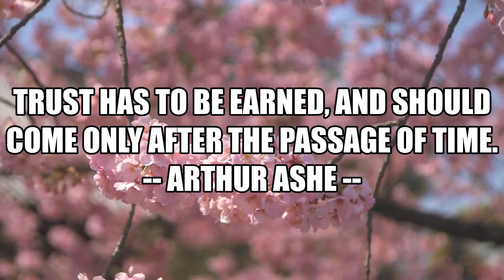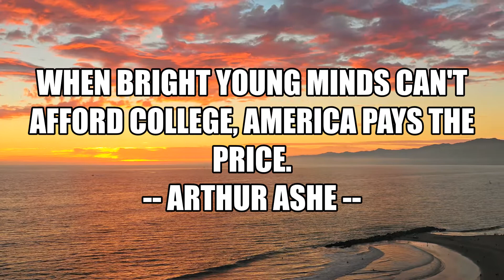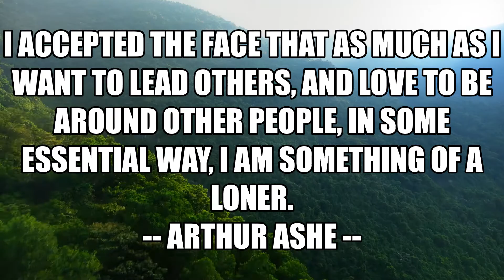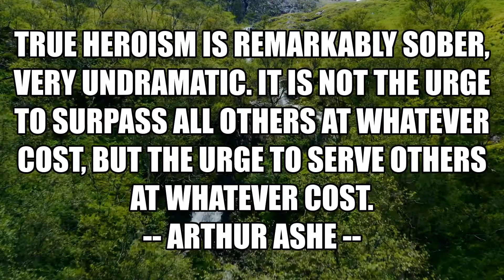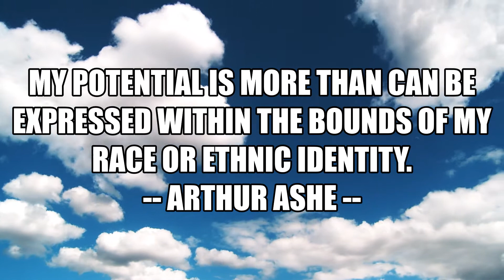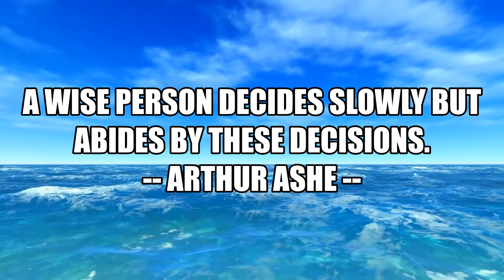Inspirational Quotes from Arthur Ashe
Inspirational Quotes from American professional tennis player | American Tennis Player Booker Arthur Robert Ashe Jr. | Grand Slam winner Arthur Ashe | American professional tennis player Arthur Ashe | Inspirational Quotes
Arthur Robert Ashe Jr. was an American professional tennis player who won three Grand Slam singles titles. He was the first black player selected to the United States Davis Cup team and the only black man ever to win the singles title at Wimbledon, the US Open, and the Australian Open. He retired in 1980.
Lived between July 10, 1943 and February 6, 1993.

greatest quotes of Arthur Ashe 2021.
famous words of Arthur Ashe.
famous sayings of Arthur Ashe 2021.
inspirational quotes of Arthur Ashe 2021.
Arthur Ashe Quotes 2021.
American tennis player 2021.
American professional tennis player Quotes 2021.
American educator Quotes 2021.
American tennis player  Quotes 2021.
motivational quotes of Arthur Ashe.
motivational quotes of Arthur Robert Ashe Jr.
inspirational quotes of Arthur Robert Ashe Jr.
2021 famous sayings quote
inspiration motivation
American writer quotes 2021
video 2021 videos.
film inspiration by Arthur Ashe.
inspiration from Arthur Ashe.
inspiration Arthur Ashe.
inspiration from Arthur Robert Ashe Jr.
inspiration Arthur Robert Ashe Jr.
Arthur Ashe.
Arthur Robert Ashe Jr.
1) Inspirational Quotes
2) Inspirational Videos
3) Inspiration from Famous People
4) Inspiration from world-famous personalities
5) Inspiration from real Heros
6) Motivation
7)Motivational video
8)Motivational Quotes
9) Motivation Quotes of famous people
10) Motivation to live better
11) Motivation to do something in life
12) Motivation and inspiration to be a good person

All the videos, footage, photos, and audios are used for venting the script and they are taken from various trusted sources labeled as Copyright Free / No Copyright / Royalty Free / Free for Commercial Use / GPL (General Public License) content which doesn't compulsorily require credit be given, at the same time, INSPIRATIONAL QUOTES do not claim copyright ownership for the media used in this video. We thank the original creators for providing these excellent free media. We carefully check all media and script before uploading the video. Even after,